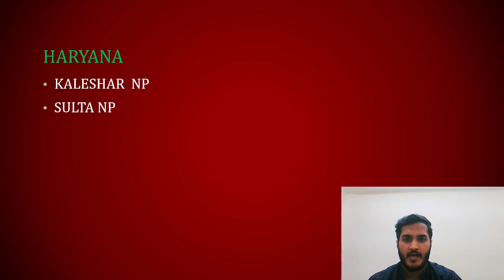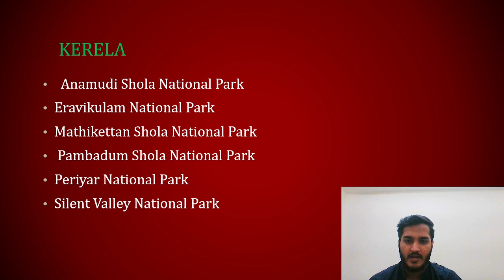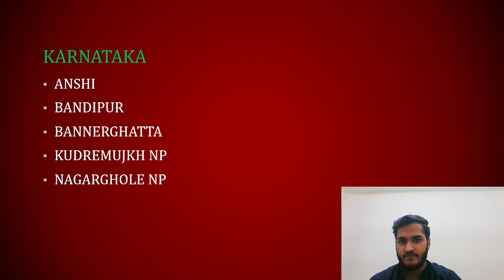fci ag 3 gk | fci ag3 gk gs | fci ag 3 gk classes | fci ag 3 gk preparation |National Parks In india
fci ag 3 gk gs pdf
fci ag 3 gk gs in hindi
fci ag 3 gk gs notes
fci ag 3 gk gs questions
fci ag 3 gk gs free
fci ag 3 gk gs formula
fci ag 3 gk gs full syllabus
fci ag 3 gk gs jar
fci ag 3 gk gs jankari
fci ag 3 gk gs jac
fci ag 3 gk gs jaipur
fci ag 3 gk gs jankari in hindi
fci ag 3 gk gs logo
fci ag 3 gk gs lines
fci ag 3 gk gs lucent
fci ag 3 gk gs in hindi pdf
fci ag 3 gk gs itihas
fci ag 3 gk gs image
fci ag 3 gk gs hindi
fci ag 3 gk gs hindi pdf
fci ag 3 gk gs hindi medium
fci ag 3 gk gs ans
fci ag 3 gk gs answer key
fci ag 3 gk gs answer
fci ag 3 gk gs answers
fci ag 3 gk gs copy
fci ag 3 gk gs config
fci ag 3 gk gs concept
fci ag 3 gk gs current
fci ag 3 gk gs key
fci ag 3 gk gs guide
fci ag 3 gk gs game
fci ag 3 gk gs game download
fci ag 3 gk gs ga
fci ag 3 gk gs example
fci ag 3 gk gs exercises
fci ag 3 gk gs question in hindi
fci ag 3 gk gs question
fci ag 3 gk gs questions in hindi
fci ag 3 gk gs question answer
fci ag 3 gk gs objective
fci ag 3 gk gs online
fci ag 3 gk gs mcq
fci ag 3 gk gs meaning in hindi
fci ag 3 gk gs mock test
fci ag 3 gk gs mock test in hindi
fci ag 3 gk gs model
fci ag 3 gk gs mp3
fci ag 3 gk gs gs
fci ag 3 gk gs gs pdf
fci ag 3 gk gs gs in hindi
fci ag 3 gk gs gs notes
fci ag 3 gk gs gs questions
fci ag 3 gk gs railway
fci ag 3 gk gs reasoning
fci ag 3 gk gs download
fci ag 3 gk gs download pdf
fci ag 3 gk gs download in hindi
fci ag 3 gk gs book
fci ag 3 gk gs book pdf
fci ag 3 gk gs book in hindi
fci ag 3 gk gs book pdf download
fci ag 3 gk gs book pdf in hindi
fci ag 3 gk gs pdf download
fci ag 3 gk gs pdf in hindi
fci ag 3 gk gs zip
fci ag 3 gk gs zone
fci ag 3 gk gs zip file download
fci ag 3 gk gs notes pdf
fci ag 3 gk gs notes in hindi
fci ag 3 gk gs new
fci ag 3 gk gs video
fci ag 3 gk gs video in hindi
fci ag 3 gk gs video download
fci ag 3 gk gs uses in hindi
fci ag 3 gk gs use in hindi
fci ag 3 gk gs unit 4
fci ag 3 gk gs unit 1
fci ag 3 gk gs unit 2
fci ag 3 gk gs up
fci ag 3 gk gs upp
fci ag 3 gk gs with answers
fci ag 3 gk gs whatsapp group
fci ag 3 gk gs whatsapp
fci ag 3 gk gs with answer
fci ag 3 gk gs work
fci ag 3 gk gs today
fci ag 3 gk gs trick
fci ag 3 gk gs test
fci ag 3 gk gs youtube
fci ag 3 gk gs yogyata
fci ag 3 gk gs youtube channel
fci ag 3 gk gs yt
fci ag 3 gk gs youtube in hindi
fci ag 3 gk gs xyz
fci ag 3 gk gs x in hindi